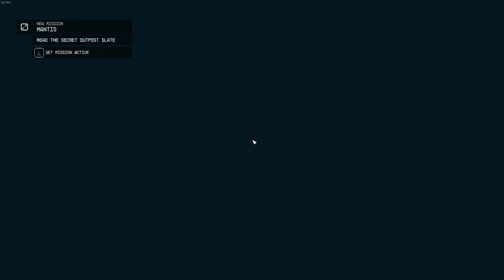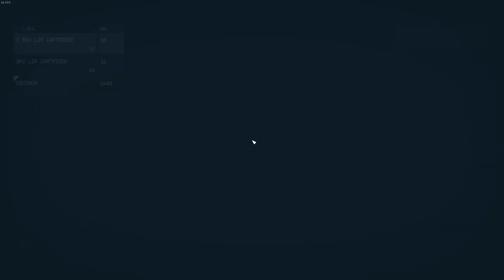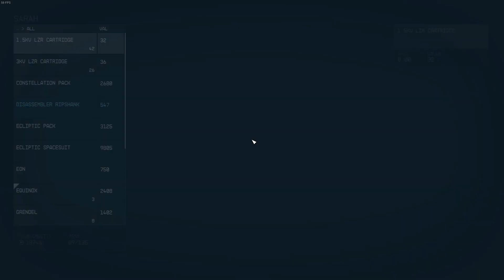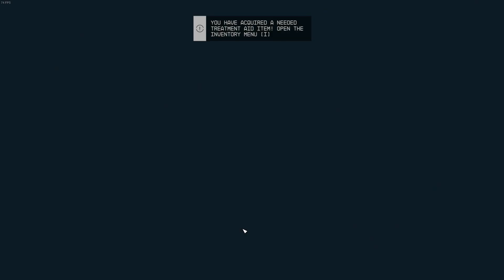[8] Star Explorers (Let’s Play Starfield [PC] w/ GaLm)